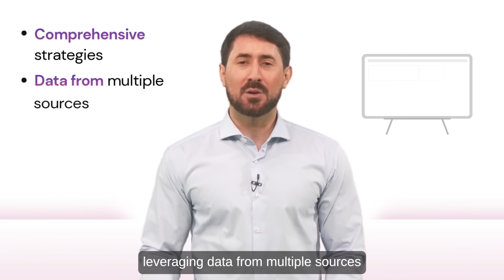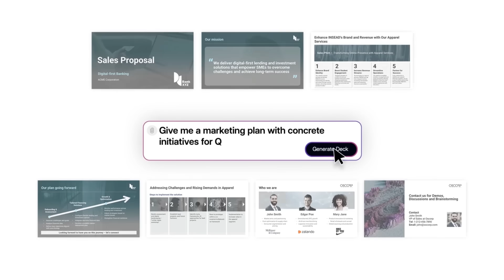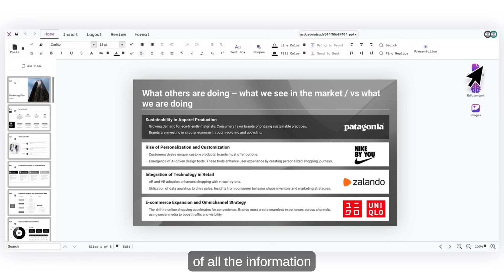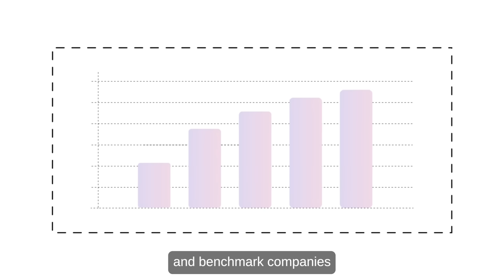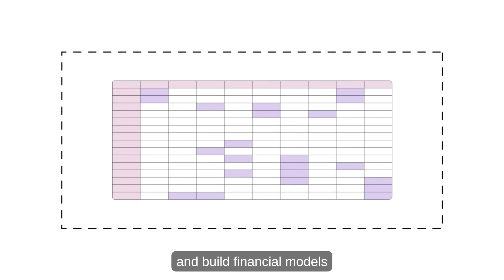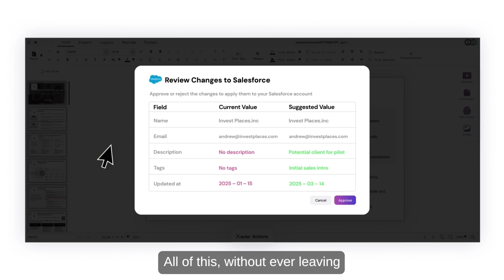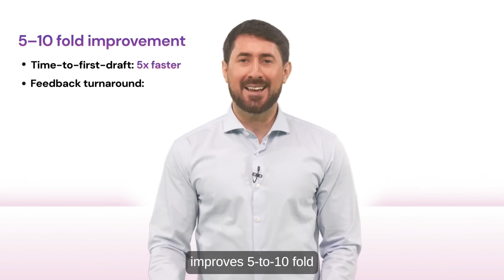McKinsey killer? Xavier.ai now online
Of interest to all AI-oriented folks:

McKinsey killer? Prof. Parker of INSEAD has co-founded a platform that allows the world's smallest firms, down to the cafe owner or farmer, strategic consulting advice - growth strategies, HR strategies, digital strategies, you name it. Just the beginning of responsible AI at scale. Been applied in fintech, banking, telcom, and other clients to boost revenue by converting sales people into "trusted advisors" ... also helping students prep for interviews and giving strategic career advice. Too many applications to list, given the breadth ... see video for details re Xavier.ai which is now online